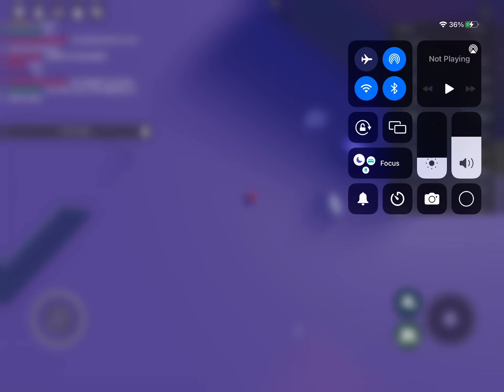Glitched on the roof￼